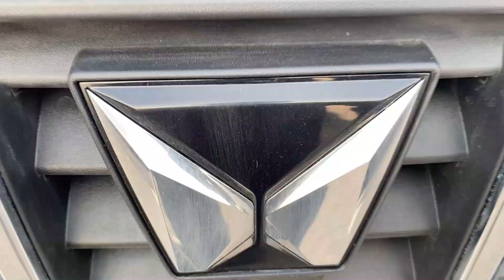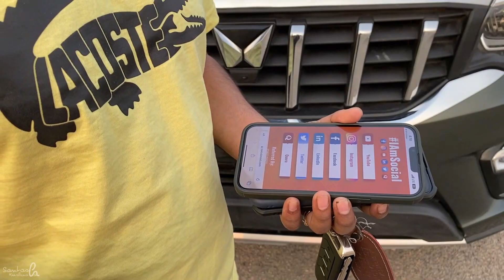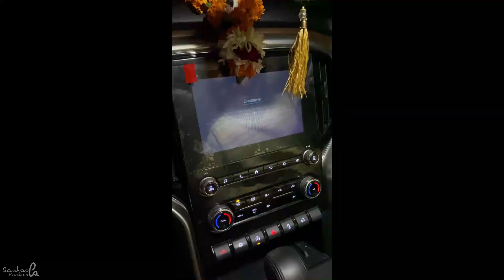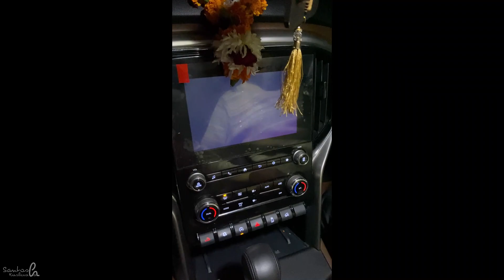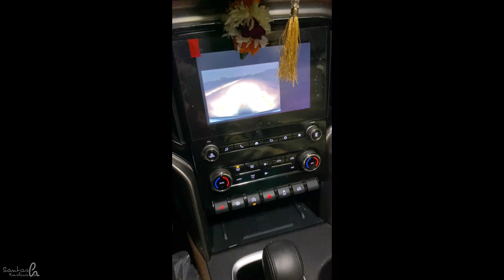Genuine ❣ Mahindra Scorpio N OwnerShip Review 2022 | Santosh Kushwaha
Thankyou 😊